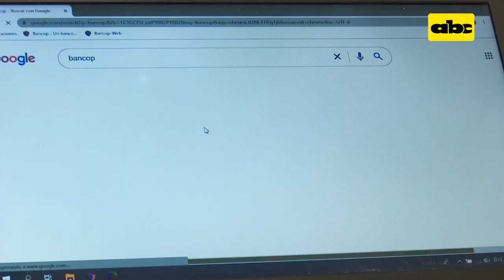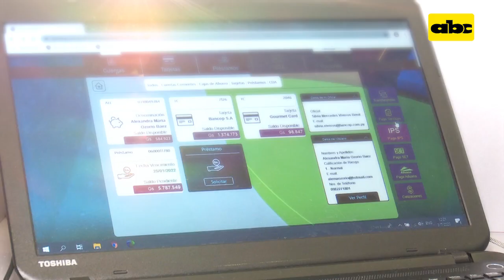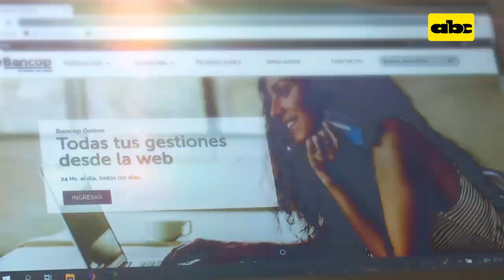Bancop, ocho años de compromiso con productores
Bancop  desde hace ocho años que acompaña a las empresas y a los productores. Hoy este banco se encuentra instalado en las ciudades más importantes de producción nacional.